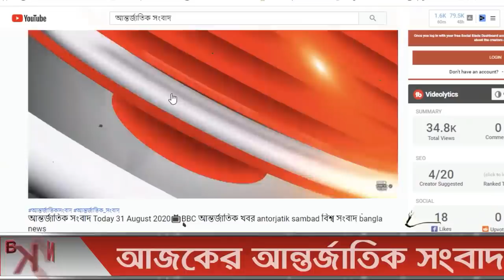আন্তর্জাতিক সংবাদ 30 Jan 2022। BBC আন্তর্জাতিক খবর antorjatik khobor বিশ্ব সংবাদ Sambad Bangla news